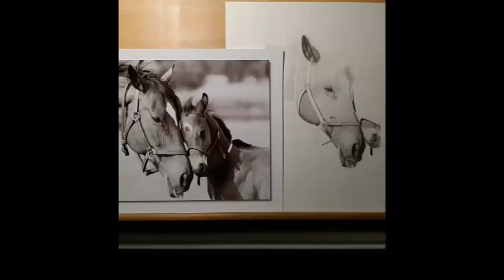Palomino Blackwing Canvas Pencil Roll | Pencil Carrying Case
This is a video look at the Palomino Blackwing Canvas Pencil Roll.

Palomino Blackwing pencils, kum sharpener, blackwing sharpener, blackwing notebook, pencil roll, carrying case.

Kum longpoint sharpener.

For writers, for artists.